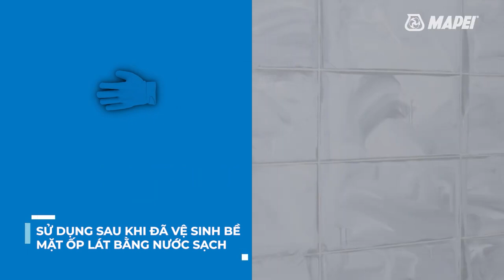Mapei | Ultracare Keranet Easy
Muốn loại bỏ ngay những vết bẩn, những vết xi măng còn sót lại ngay sau khi thi công, thì còn chần chờ gì nữa mà không nhanh tay chọn ngay 𝐔𝐥𝐭𝐫𝐚𝐜𝐚𝐫𝐞 𝐊𝐞𝐫𝐚𝐧𝐞𝐭 𝐄𝐚𝐬𝐲.
𝐔𝐥𝐭𝐫𝐚𝐜𝐚𝐫𝐞 𝐊𝐞𝐫𝐚𝐧𝐞𝐭 𝐄𝐚𝐬𝐲 là sản phẩm vệ sinh gốc axit pha sẵn, dạng bình xịt phun nhỏ gọn, tiện lợi. Chỉ với thời gian phản ứng 1-2 phút, sản phẩm đã có thể loại bỏ cặn vết xi măng, cặn vôi và cặn bẩn trên bề mặt nội và ngoại thất, trên tất cả các bề mặt chịu axit, chẳng hạn như gạch porcelain, gạch ceramic, gạch mosaic thủy tinh và đá tự nhiên chịu axit. Sản phẩm còn là sự lựa chọn lý tưởng cho thi công ốp lát các loại gạch khổ lớn để tránh hiện tượng đóng cặn vữa tại các cạnh của gạch.
Đặc biệt, 𝐔𝐥𝐭𝐫𝐚𝐜𝐚𝐫𝐞 𝐊𝐞𝐫𝐚𝐧𝐞𝐭 𝐄𝐚𝐬𝐲 thích hợp sử dụng cho cặn xi măng mới, chưa đóng rắn hoàn toàn hoặc đã đóng rắn một lớp mỏng.
Hãy theo dõi 𝐌𝐚𝐩𝐞𝐢 𝐕𝐢𝐞𝐭𝐧𝐚𝐦 để cập nhật thêm nhiều thông tin hơn nhé!